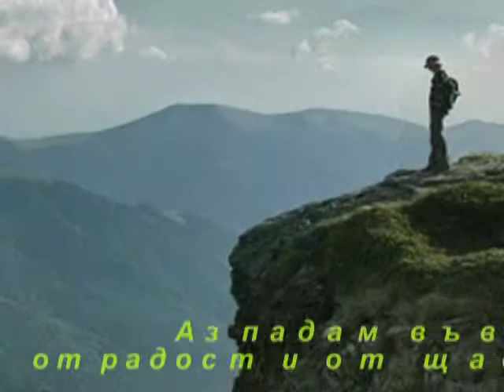Posveshtenie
Посвещение, Лили Иванова, Lili Ivanova
Посвещение
музика: Александър Йосифов,

текст: Димитър Точев,

аранжимент: Константин Драгнев

Препускам в теб не с древните каляски.
Не с буйни симеонови коне.
От днешния ти ден красив и ласкав
от скорости съвременни пленен.

И нямам време дъх да си поема
от твоята неземна красота,
която като пламенна поема
разгорещява и кипи кръвта.

О, ти ли си земя опожарявана.
От пръсти на герои разоравана.
Но пак за нас възкръсвала във песните
на вечната ти непокорна пръст.

Препускам пак по твоите поречия.
През твоите гори и планини.
И чувам как във пеещи наречия
отключеното щастие звъни.

И вгледан в теб след толкова столетия
изминали от оня светъл хан
Българийо, аз падам във нозете ти
от радост и от щастие облян.